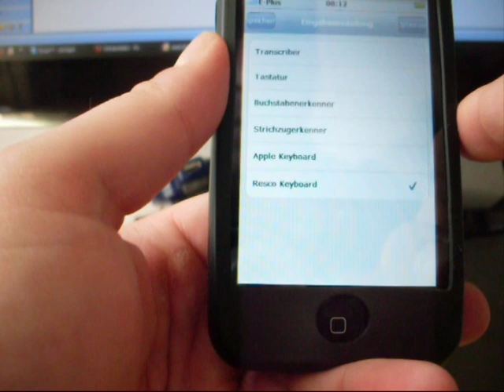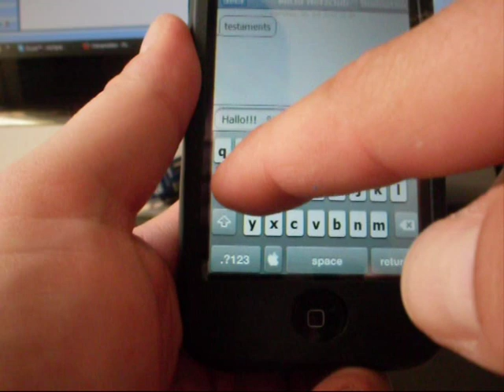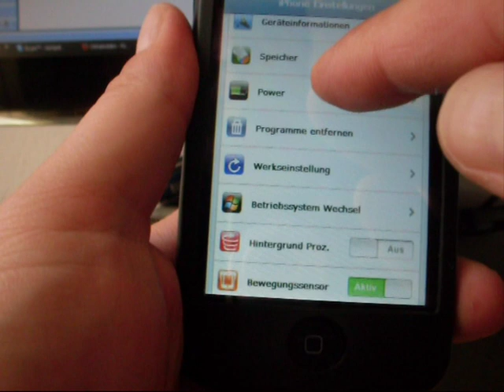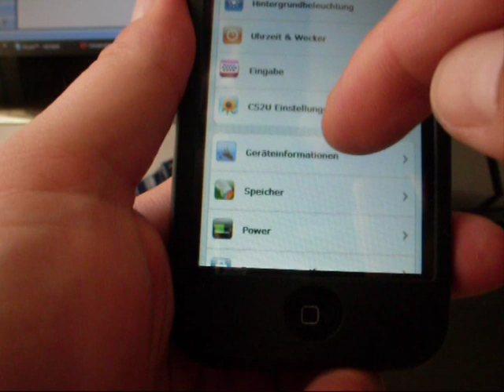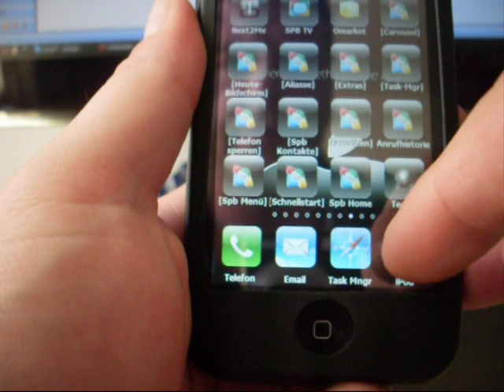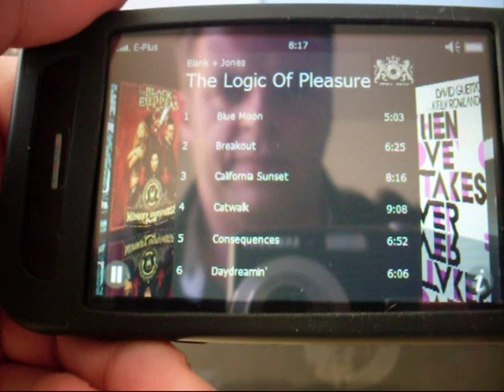C6a Easy write and Easy to Use!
This is short Video of CiPhone C6a to show, how easy you write SMS / EMAIL and how comfortable C6a is to use in daily working!